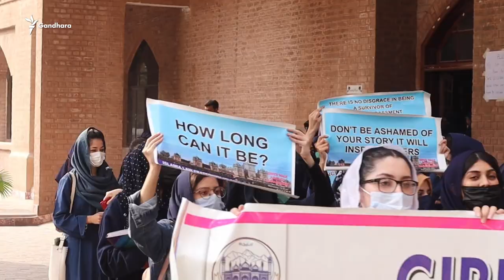Students Demonstrate On "Girl's Walk Against Harassment" In Peshawar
Dozens of female students  at the Islamia College University in Pakistan's northwestern city of Peshawar took part in the "Girl's Walk Against Harassment" November 11 to complain that some teachers harass them when when deciding their grades.